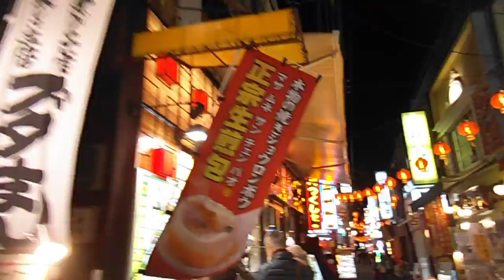DSCF9569横浜中華街を歩いてみた20130217夜